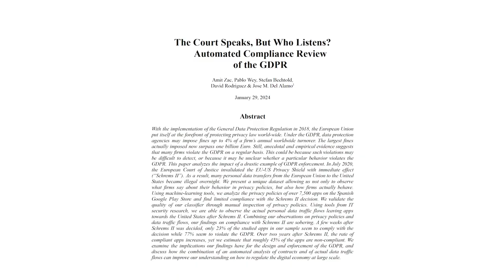The Court Speaks, But Who Listens? Automated Compliance Review of the GDPR – Prof. Amit Zac (UvA)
In this episode of the CLE vlog series, Amit Zac (University of Amsterdam) and Filippo Lancieri (ETH Zurich) talk about Prof. Zac’s study "The Court Speaks, But Who Listens? Automated Compliance Review of the GDPR", which is an empirical analysis of the mobile applications’ response to the famous European Court of Justice ’Schrems II’ decision in the EU.

In July 2020, the European Court of Justice invalidated the EU-US Privacy Shield with immediate effect. As a result, many personal data transfers from the European Union to the United States became illegal overnight. Prof. Zac and his co-authors present a unique dataset allowing them not only to observe what firms say about their behavior in privacy policies, but also how firms actually behave. Using machine-learning tools, they analyze the privacy policies of over 7,500 apps on the Spanish Google Play Store and find limited compliance with the Schrems II decision. In this vlog episode, Prof. Zac discusses his study with Dr. Lancieri (ETH Zurich).

Paper References:

Amit Zac – University of Amsterdam
Pablo Wey – ETH Zurich
Stefan Bechtold – ETH Zurich
David Rodriguez – Polytechnic University of Madrid
Jose M. Del Alamo – Polytechnic University of Madrid

The Court Speaks, But Who Listens? Automated Compliance Review of the GDPR